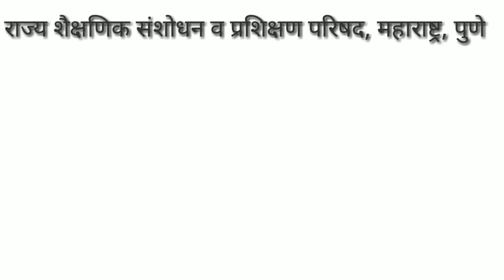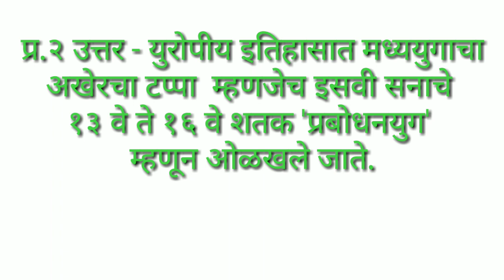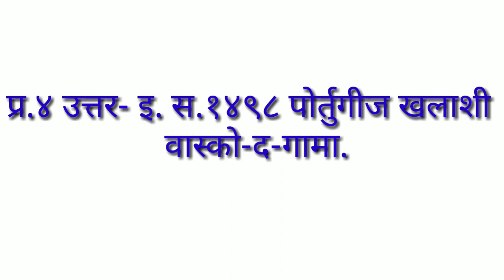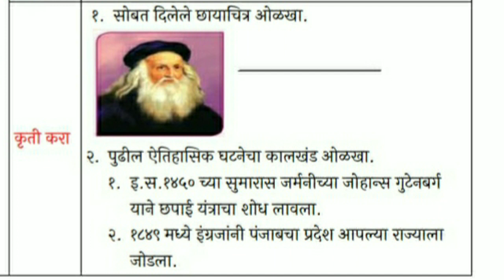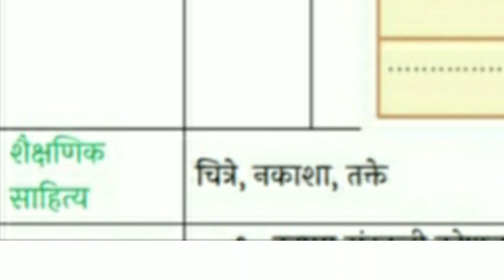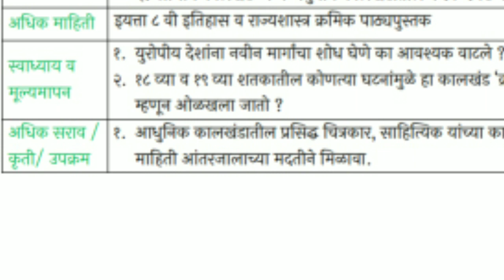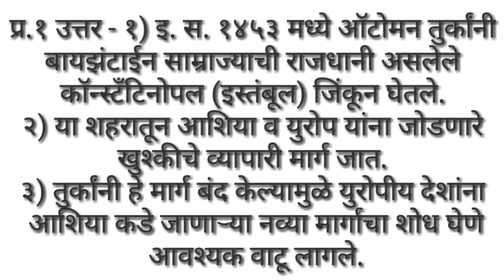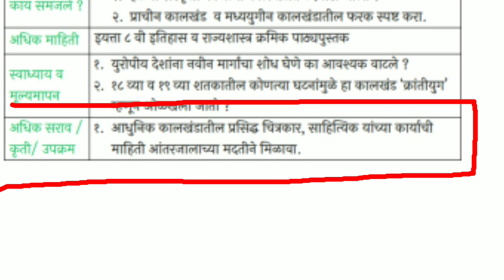सेतू अभ्यास||Bridge Course||इयत्ता९वी||विषय:इतिहास||दिवस 3रा